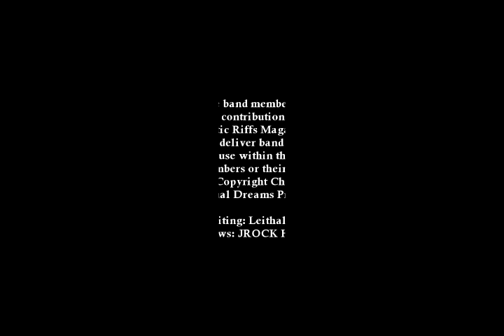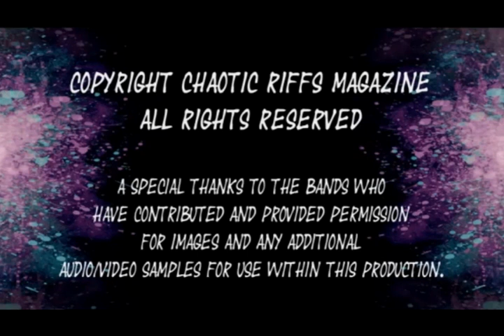Chaotic Riff's Magazine with FOGHAT Lead Singer/Guitarist Charlie Huhn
Had the opportunity to interview FOGHAT Lead Singer/Lead Guitarist: Charlie Huhn and talked about the new FOGHAT Live CD/DVD 8 Days On The Road which celebrates the 50th anniversary of Foghat and while Charlie is not the original Lead Singer for Foghat he has been fronting the band now for over 20 years and I told him what a great job I think he has been doing at helping to keep the FOGHAT LEGACY alive and well!  As you'll hear Charlie discuss in the interview he was a HUGE Foghat fan before he ever joined the band and has a HUGE respect for the original band and what came before him.  We also discussed the fact that Charlie's first big break in the music industry was joining the Ted Nugen band in 1978 and filling the huge shoes of Derek ST. Holmes back then, over 20 years ago when Charlie first got the offer to join FOGHAT he was on tour fronting the legendary British Rock band: Humble Pie, Charlie ends the interview giving us a little Foghat Trivia that some fans might not be aware of and I enjoyed learning this fun, little fact that has a tie in with the new FOGHAT CD/DVD: 8 Days On The Road , you can also follow both FOGHAT and Charlie Huhn on FACEBOOK as well.  7/28/2021